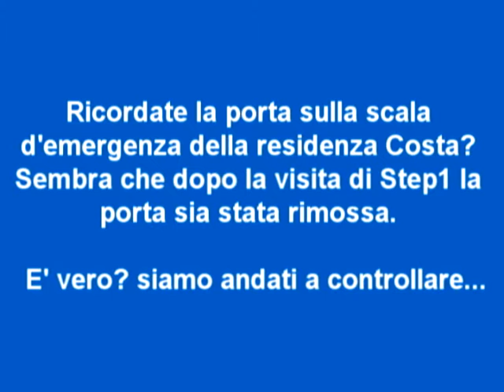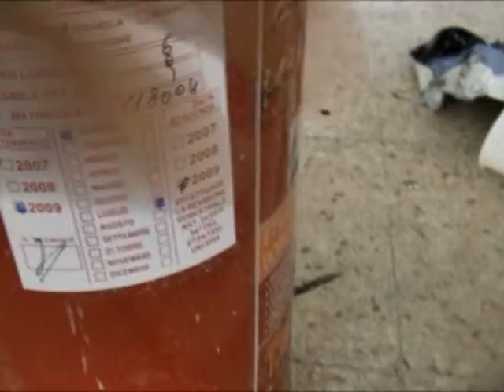Hotel Costa: dietro la porta chiusa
Nella nostra visita di metà maggio alla residenza universitaria avevamo denunciato tra l'altro l'impossibilità di usare l'uscita di sicurezza del settimo piano. Adesso l'uscita è stata sbloccata. Ma sulle scale si continuano ad abbandonare oggetti di ogni tipo